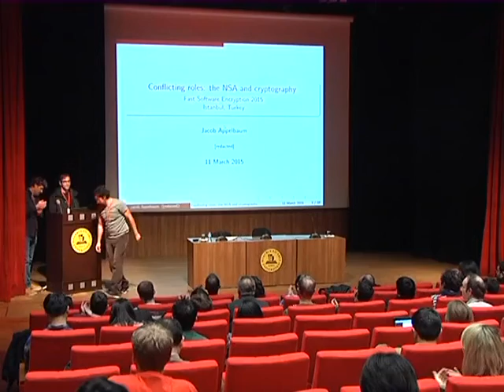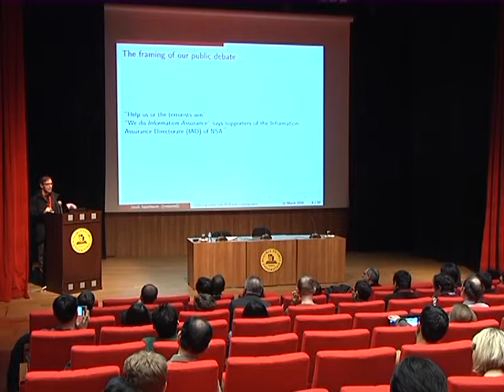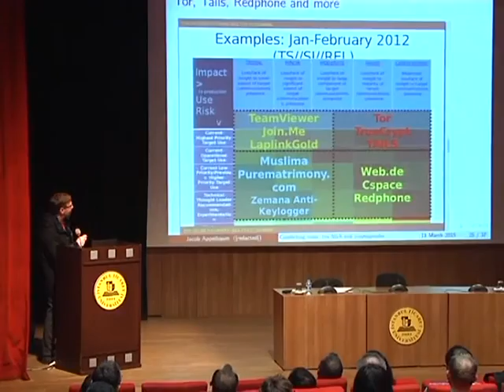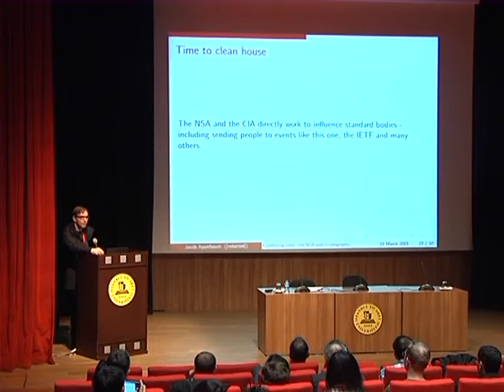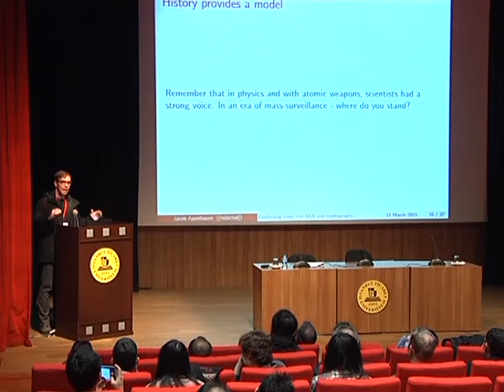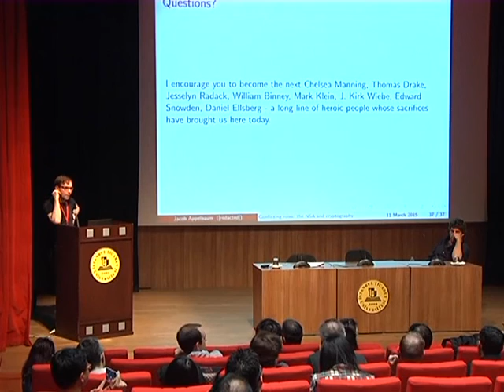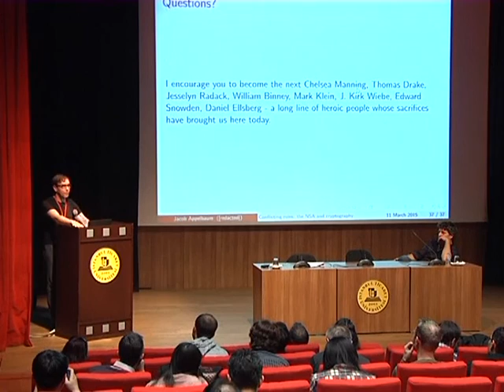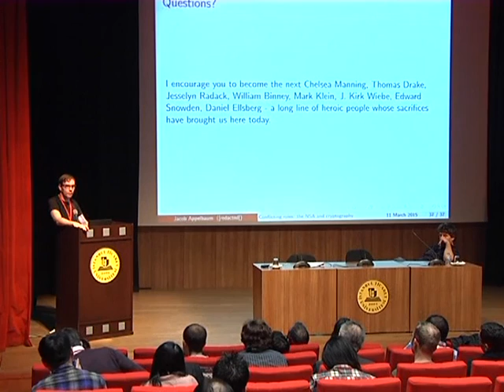Invited Talk - Jacob Appelbaum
Fse 2015